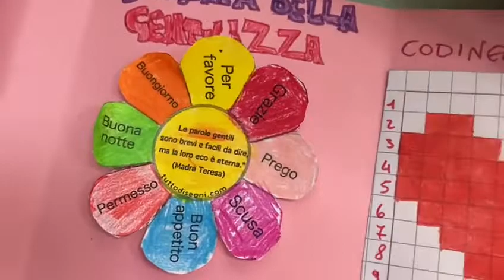Giornata della Gentilezza - IV D